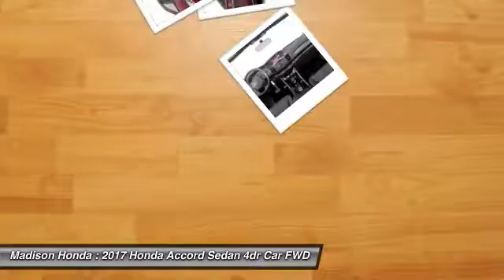2017 Honda Accord Sedan Madison NJ 40886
2017 Honda Accord Sedan Sport SE

Madison Honda
280 Main Street

You'll love this 2017 Honda Accord Sedan. This is a 4dr car you'll want to take home. Call and get in touch with Madison Honda directly, and be the first to open the 4dr car door today!